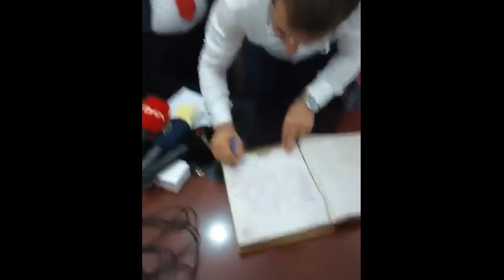ekrem imamoglu akçakoca